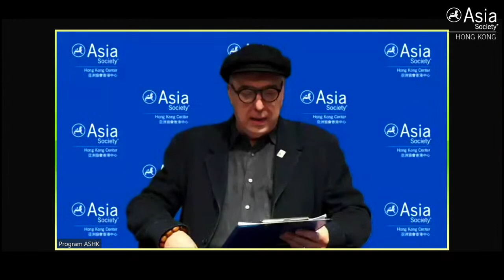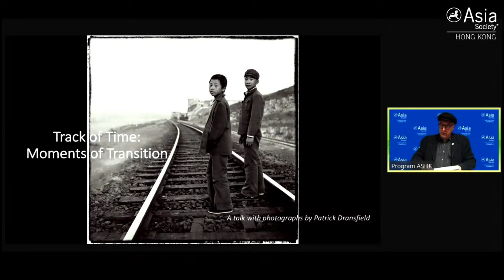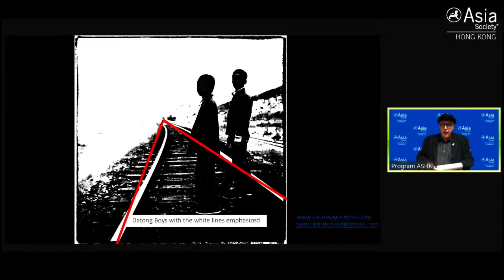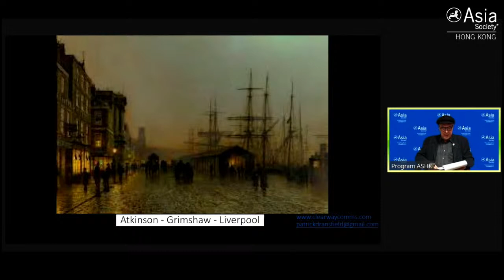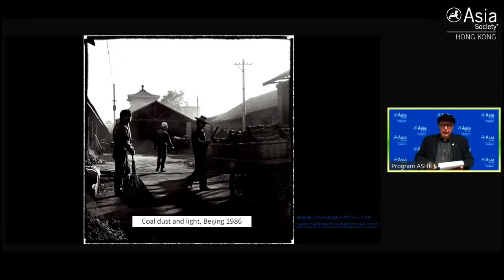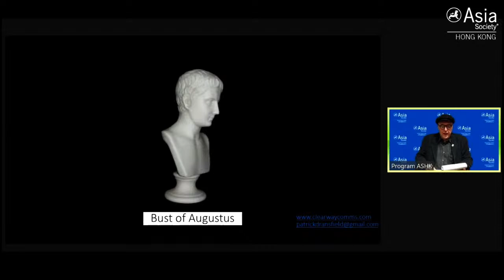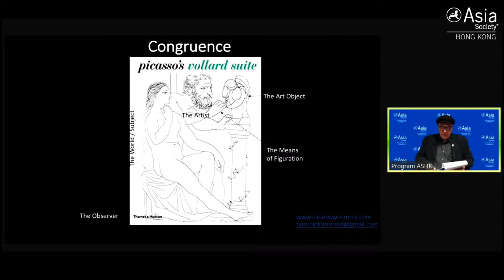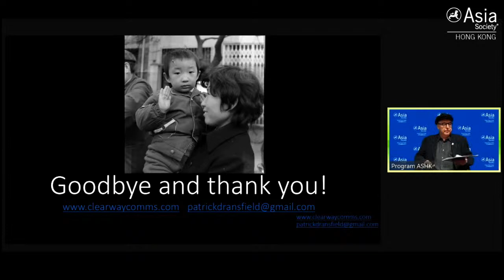[Webcast Only] Track of Time: Moments of Transition Virtual presentation, with photographs, by Patri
A trove of lost photographs shows China on the cusp of change. This unique collection of black and white pictures, taken by Patrick in Beijing and Datong in 1986, was recently featured in the Financial Times “How to Spend It” magazine (October 17, 2020). The pictures also provide him with the context to share his thoughts on time, art history and Old Beijing.
“We are all the luckier for seeing these pictures through the deeply empathetic lens that Patrick Dransfield brought to Beijing in 1986.” Rana Mitter OBE FBA, Professor of the History & Politics of Modern China, Oxford University.